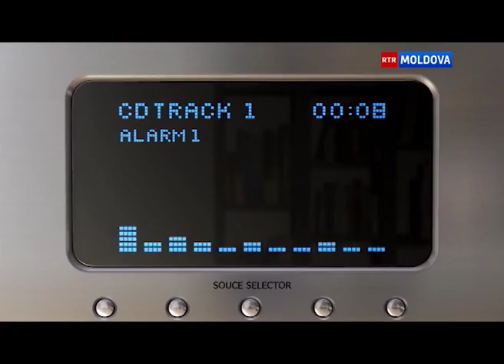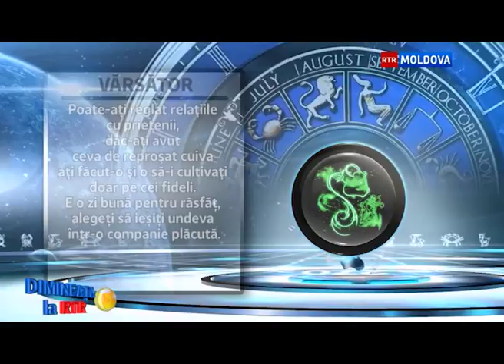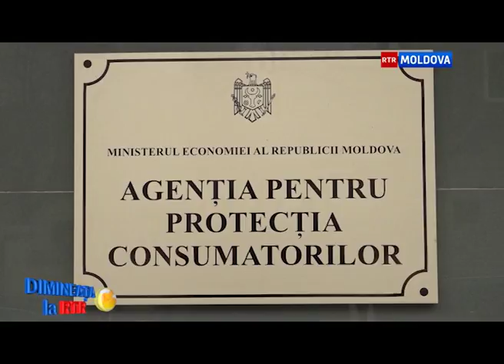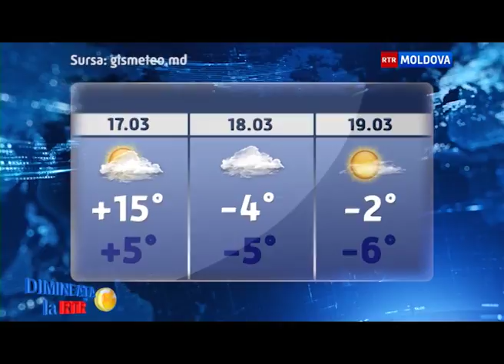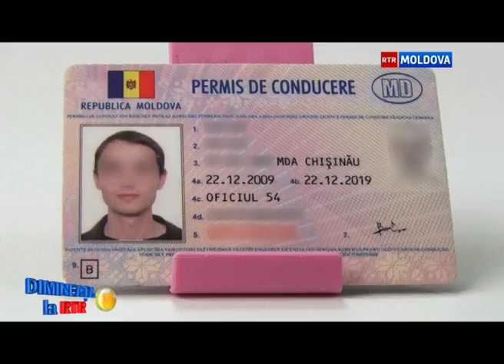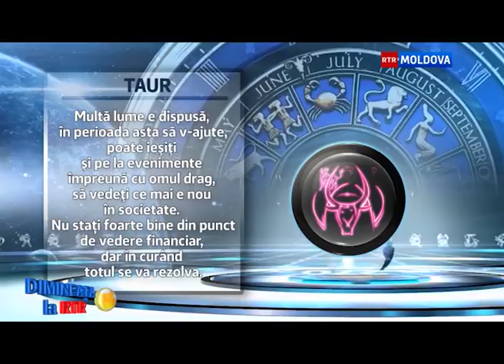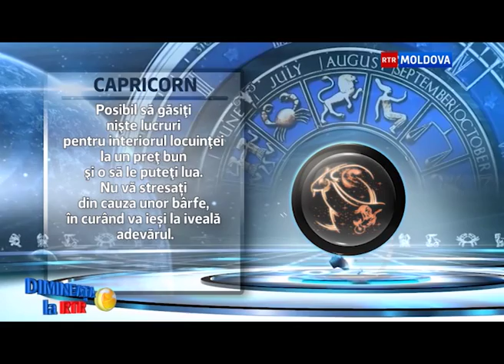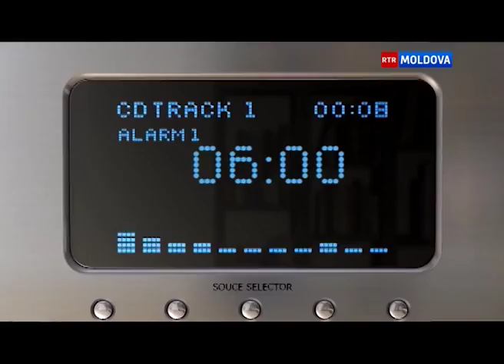DIMINEAȚA LA RTR 16.03.2018